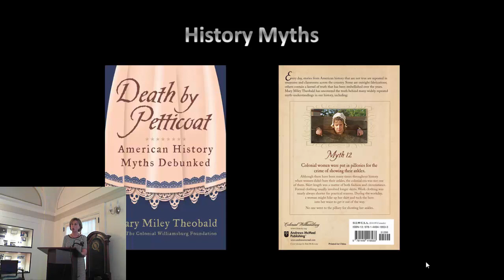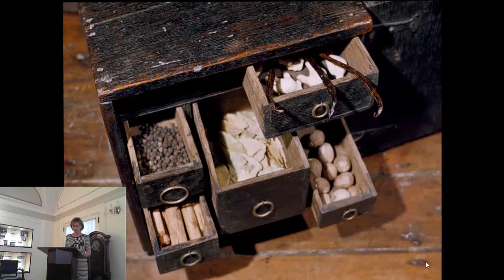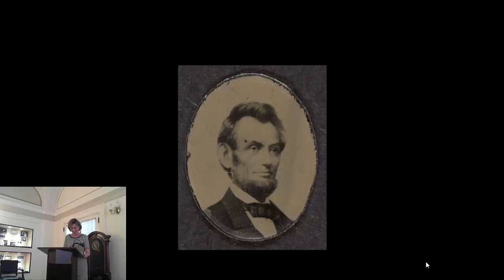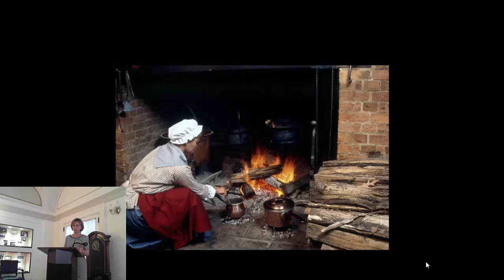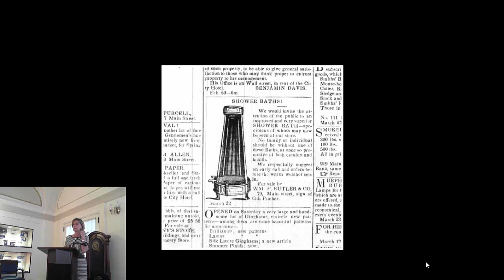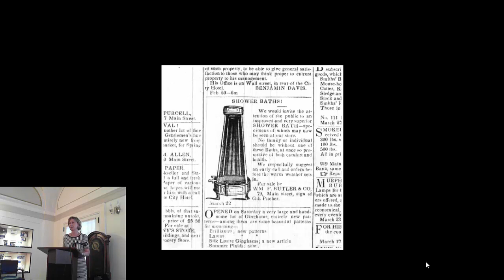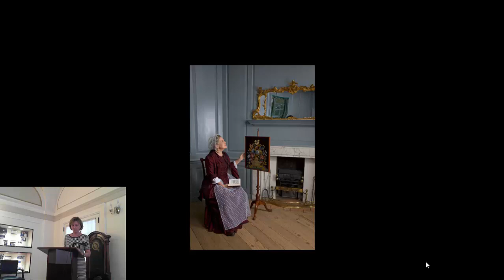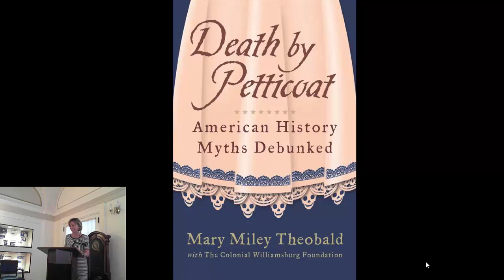Death by Petticoat and Other History Myths About Women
History myths percolate through most American museums, national parks, historic sites, and walking tours. A majority of them pertain to the fairer sex. Where do they come from, and why are they so appealing? Which myths have you heard? Which ones would you most like to banish? Join Mary Theobald as she tries to separate myth and half-truth from reality.

DAR Museum lecture
Speaker: Mary Miley Theobald, author of Death by Petticoat